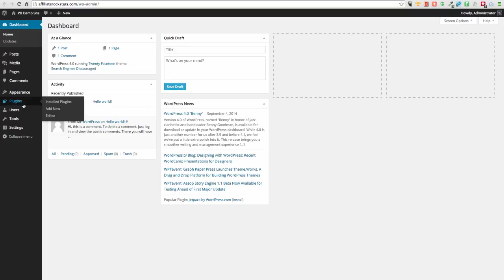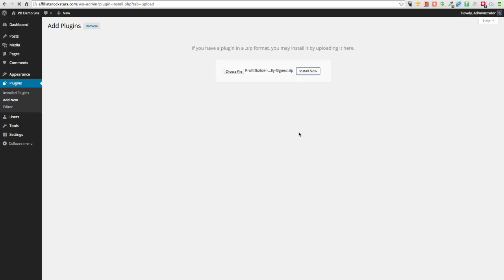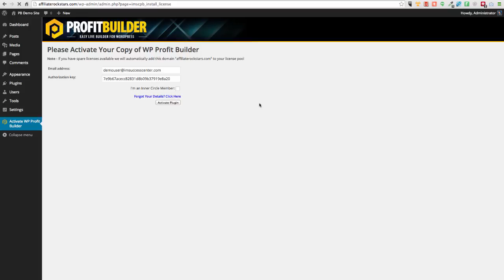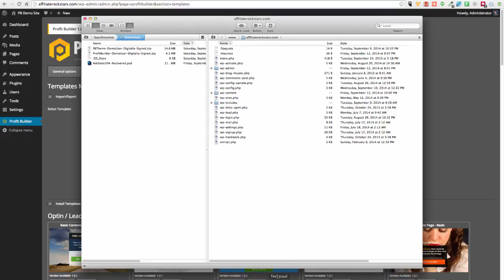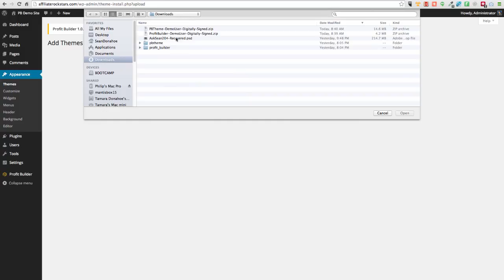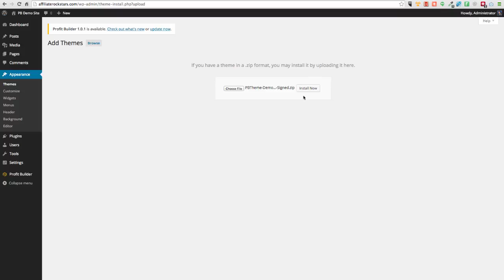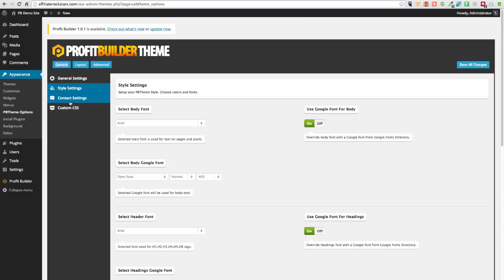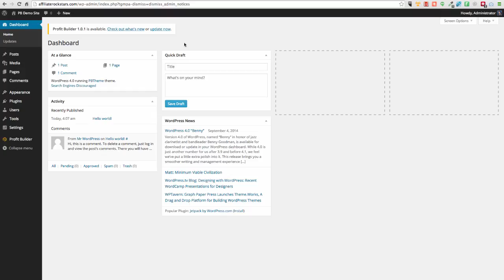Optimus 5 Profit Builder : Tutorial for Starters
Optimus 5 Network Solutions has partnerd with ProfitBuilder to bring our clients one of the most effective tools for building your website within an hour or less. Build Lead Pages and more starting at $7.99 a month. Sign Up at